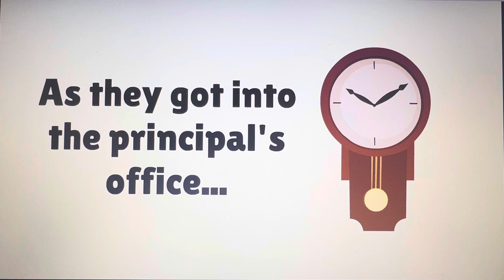Dora, Boots, and Little Bill steal Caillou and Leo’s lunches/Grounded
Never steal people’s lunches! Only eat you own!